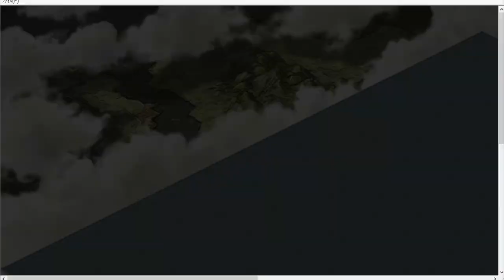[ 信長の野望 烈風伝 パワーアップキット ] 第9話 「一揆衆一斉蜂起」 一揆に城を奪われる醜態